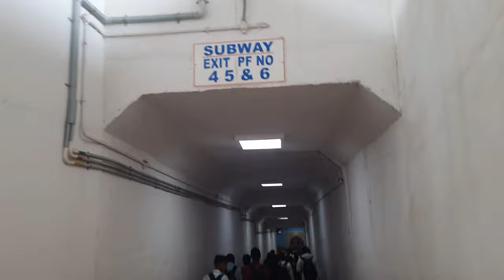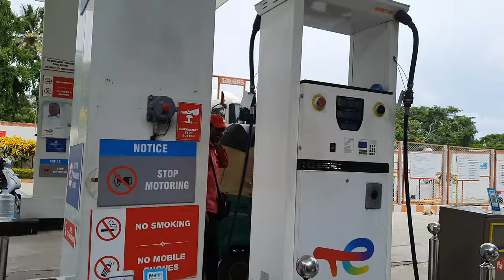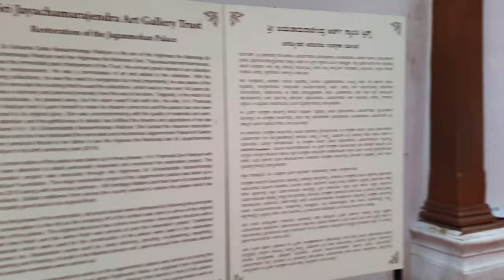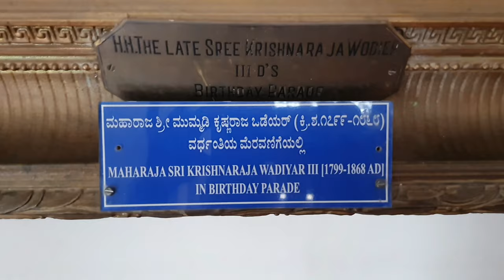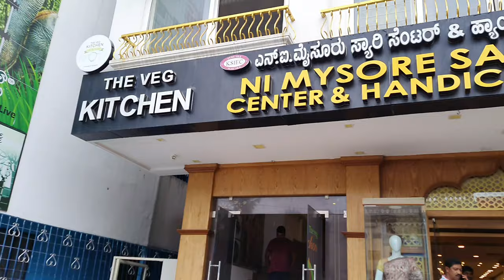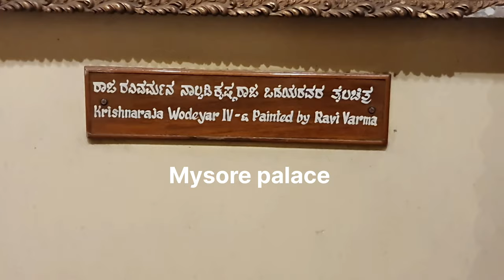Jaganmohan palace - Sri Jayachamarajendra art gallery - Mysore - Karnataka - India.